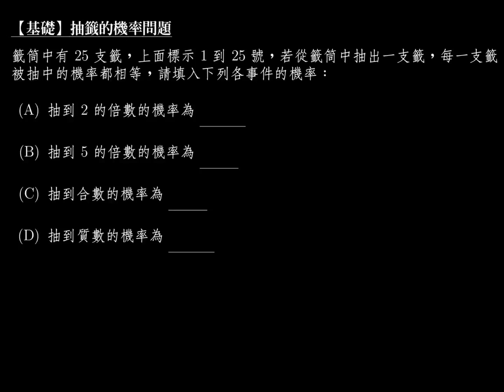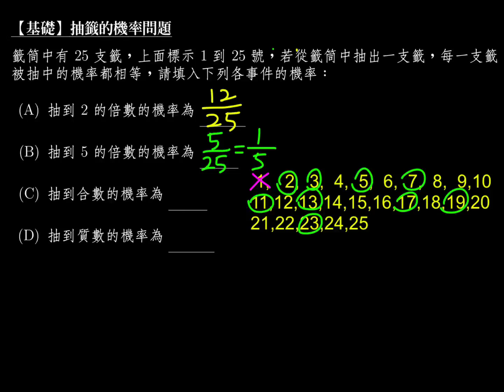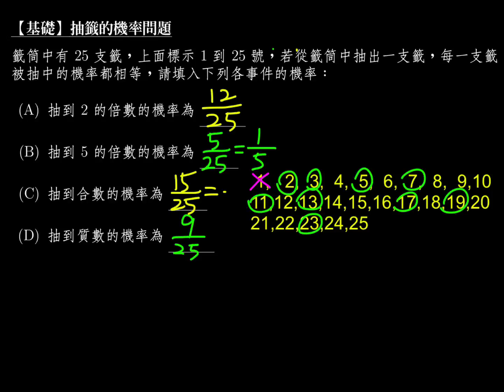【基礎】抽籤的機率問題